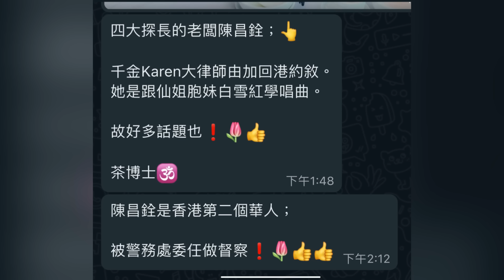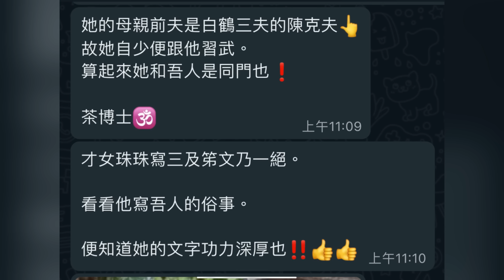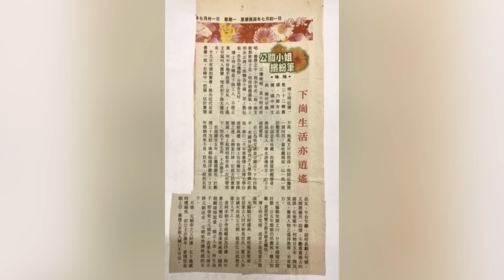茶博士怪論周末短打 18/11/2023（中美關係是否友好中方的心態好重要❗️